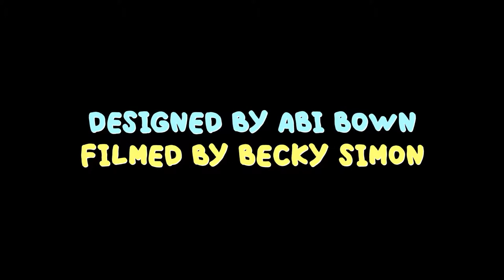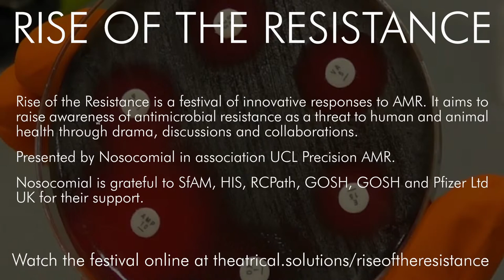Rise Of The Resistance Event 4: Sock The Puppet – Workshop & Screening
Screening of a puppet story for children about Socks, Science, Superbugs and Making Friends. Plus online Make A Friend For Sock tutorial with designer Abi Bown.

Meet Sock, the puppet. Sock is excited to go and sing for the children in Hospital with Ms Clown. Sock loves the Hospital. It is always clean and tidy. The children love Sock’s singing. All the children hug Sock.

When Sock catches all the bugs that make the children poorly, Sock has an adventure to the cleanest, tidiest place in the whole Hospital: The Laboratory. Here Healthcare Scientist Bonnie introduces Sock to the bugs and explains how to keep them safely where they belong. Can you help Sock tidy the bugs and find a way back to Ms Clown and the children?

Written by Nicola Baldwin in collaboration with Dr Elaine Cloutman-Green, performed by Stephanie Houtman (Peppa Pig Live), directed by Saskia Marland and filmed by Becky Simon. Sock puppet and bugs by Abi Bown.

The screening will start with a short workshop with Abi Bown to make a friend for Sock.

This film has been supported by Healthcare Infection Society (HIS), Great Ormond Street Hospital, and GOSH school and playteam, Eibhlin Jones, Laura Walsh, Amy Sutton.

Rise of the Resistance is a festival of innovative responses to AMR. It aims to raise awareness of antimicrobial resistance as a threat to human and animal health through drama, discussions and collaborations. Presented by Nosocomial in association UCL Precision AMR. Nosocomial is grateful to SfAM, HIS, RCPath, GOSH, GOSH and Pfizer Ltd UK for their support.